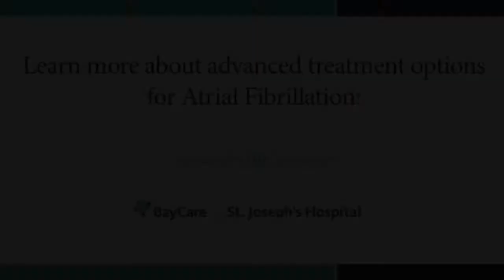Dr. Irwin - Atrial Fibrillation and the Advanced Center for Atrial Fibrillation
Dr. Irwin talks about atrial fibrillation and how the atrial fibrillation center can help patients and doctors prevent further heart complications.

To find out more information about Atrial Fibrillation or to visit the Advanced Center for Atrial Fibrillation Center call,